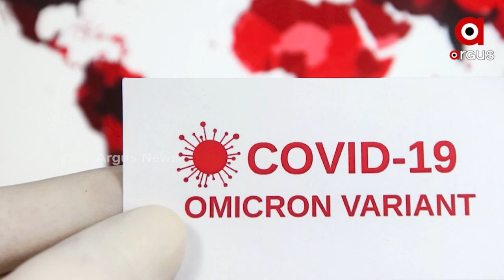ଚିନ୍ତା ବଢାଉଛନ୍ତି ବିଦେଶ ଫେରନ୍ତା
ଆଟ_ରିସ୍କ_କଣ୍ଟ୍ରିରୁ_ଆସିଥିବା_୪_ଜଣ_ଯାତ୍ରୀ_କୋଭିଡ_ପଜିଟିଭ ।
ଜିନୋମ ସିକ୍ଵେନସିଂ ପାଇଁ ଯାଇଛି ୪ ଜଣଙ୍କ ସାମ୍ପୁଲ । ତେବେ ୭ ତାରିଖ ସୁଦ୍ଧା 'ଆଟ ରିସ୍କ କଣ୍ଟ୍ରି' ରୁ ଓଡିଶା ଆସିଛନ୍ତି ୯୮୨ ଜଣ । ହେଲେ ଏବେ ବି ସମସ୍ତ ବିଦେଶ ବାହୁଡାଙ୍କୁ ଠାବ କରିପାରିନି ସ୍ଵାସ୍ଥ୍ୟ ବିଭାଗ । ଯଦି ତୃତୀୟ ଲହର ଆସେ, ମୁକାବିଲା କରିବା ପାଇଁ ରାଜ୍ୟ ସରକାର ପ୍ରସ୍ତୁତ ଅଛନ୍ତି ବୋଲି କହିଛି ସ୍ଵାସ୍ଥ୍ୟ ବିଭାଗ